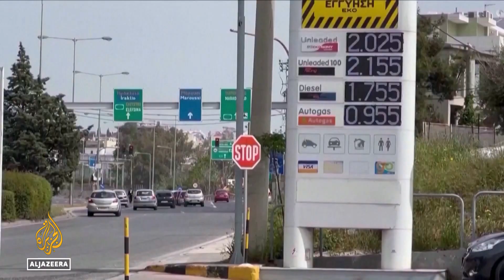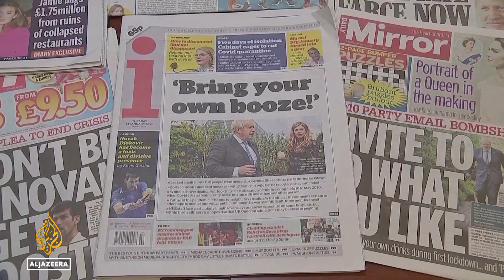2022 in review: Part 2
2023 is nearly here.
The past 12 months have delivered dramatic and distressing stories from around the world.
As ever, Al Jazeera's reporters have been right there on the ground.
Here is a look back at some of the big events of 2022.